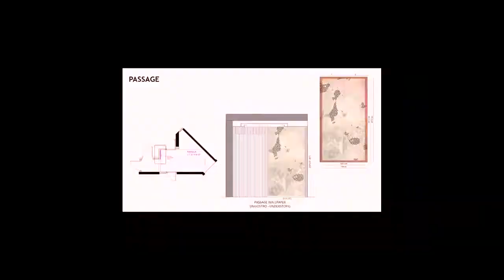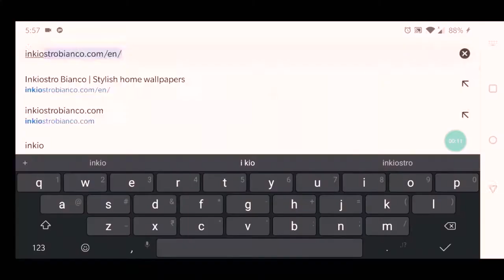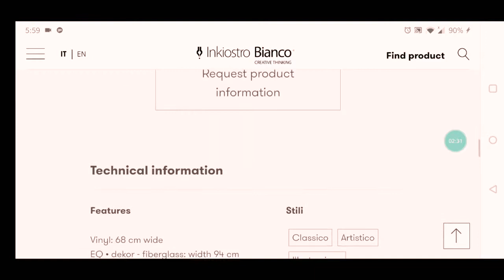😳USE THESE WALLPAPER DESIGNS TO TAKE YOUR HOME INTERIORS TO ANOTHER LEVEL ✅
ओ माइ गॉड 😳 ये WALLPAPER DESIGNS आपके INTERIOR DESIGNS को अलग लेवेल पर ले जाएंगे ✅

PREVIOUS VIDEO -